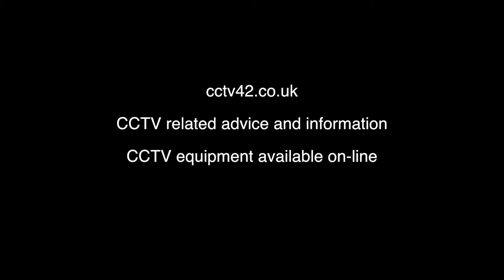Wireless CCTV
CCTV42 takes a look at wireless CCTV cameras. We look at some of the problems people face when using wireless cameras and suggest better solutions.

Wireless CCTV share the same frequency range as many other devices and this can cause problems.